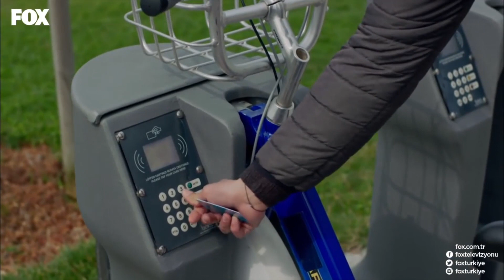Figen, Ferhat'la Tatile Gitme Planı Yapıyor - Kalbimdeki Deniz 23. Bölüm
Kalbimdeki Deniz 23. Bölüm - Figen, Ferhat'la tatile gitme planı yapıyor.

Deniz’in neyi ne kadar öğrendiğini bilmeyen ve hayatının stresini yaşayan Hülya, son anda gelen haberle bir kez daha paçasını kurtarır. Hülya’nın Mirat’ın iyice sarsılan güvenini kazanmak için attığı adım, Mirat ve Artun’u karşı karşıya getirir. Bu yüzleşmede Artun’un Deniz’e olan ilgisini açıkça söylemesiyle Mirat iyice rahatsız olur. Hülya rahat bir nefes alacakken Nejat’tan duyduğu haberle panikler ve arabasıyla annesini kaybetmiş Suriyeli bir kız çocuğuna çarpar. Bu olay Deniz ve Mirat’la arasındaki buzları eritir. Turgut’un ani gelişi ve Ferhat’la ilişkisini öğrenmesi Figen’i paniğe sokar. Diyar’ın telefon konuşmasına tanık olan Deniz, bir ilişkisi olduğuna ve onunla buluşacağına emin olur. Deniz’i ede etmek ve Mirat’tan kurtulmak isteyen Artun ikili planını devreye sokar ve bu işte Hülya’yı kullanır. Diyar ve Serdem yakalanmanın şokunu yaşarken, Mirat ise ölüm riskiyle burun buruna gelir.